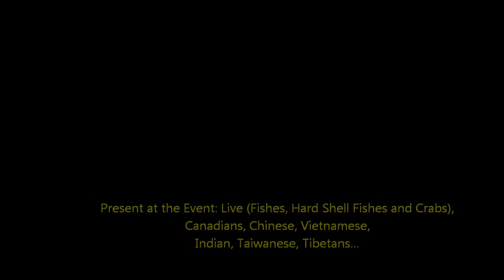Vancouver Fish Release